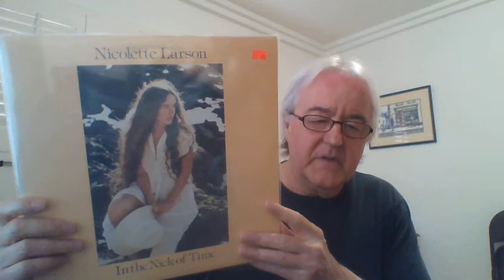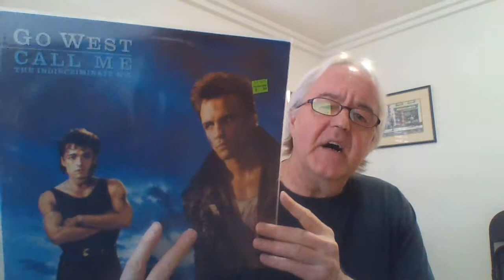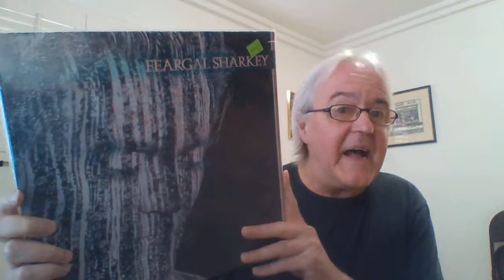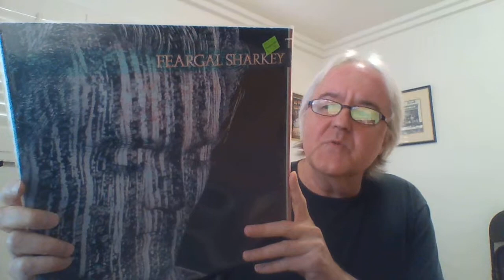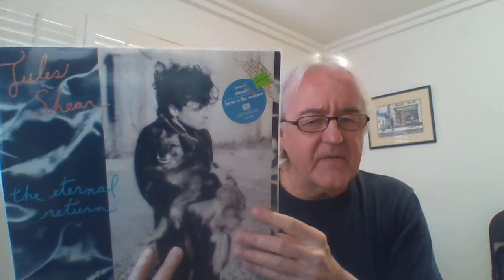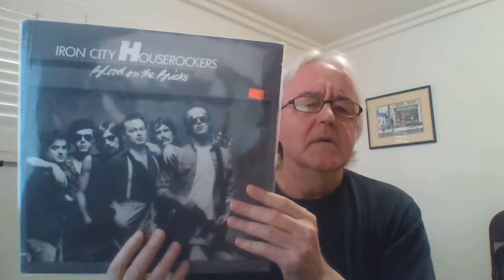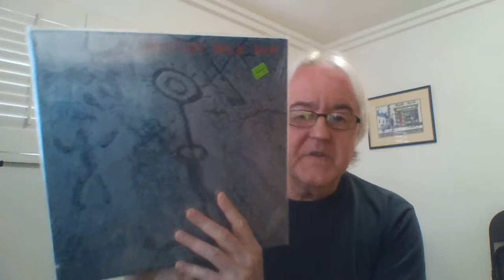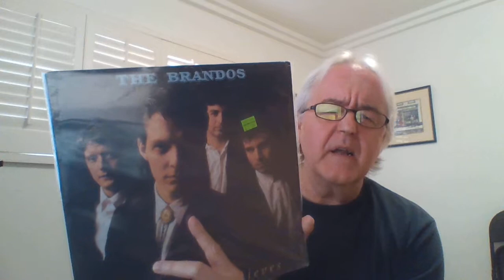How To Start An Excellent Record Collection From the Dollar Bins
For the price of one new album, you can have over 30 classic pieces of vinyl that will open your eyes up to whole genres of music not considered. Perseverance and a keen eye can fill your selves with pristine copies of quality albums. Examples from just one day at my local record store.